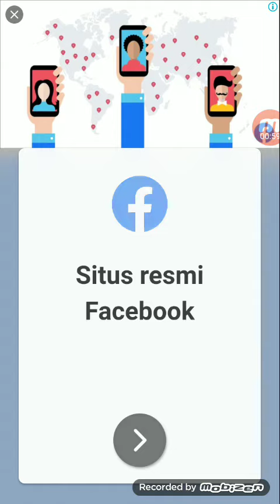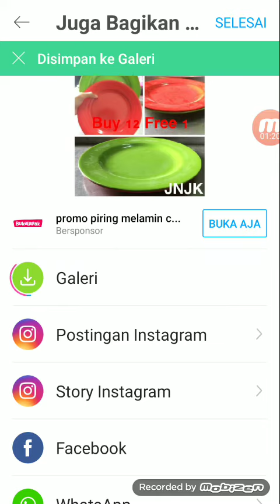Cara Sederhana Menghilangkan Beground Foto